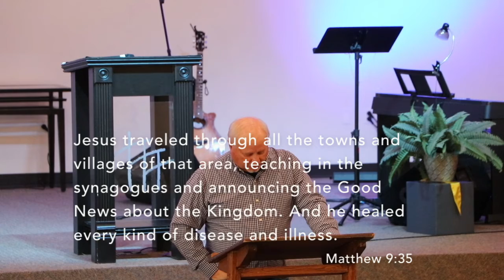Jan 16, 2022 Adult Sunday School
Pastor Steve Pierson, Pecan Baptist Church, Granbury, Texas